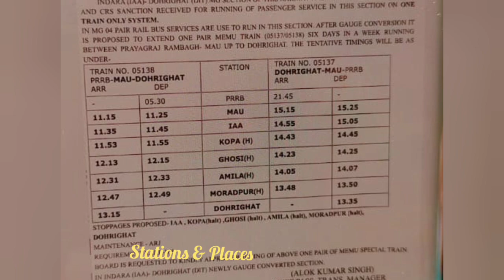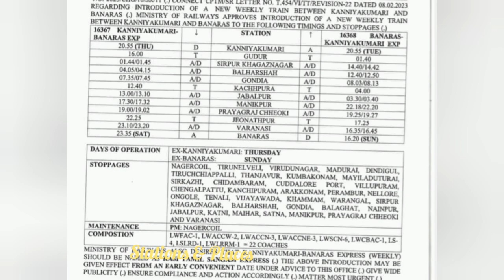जल्द शुरू हो सकता है दोहरीघाट-इंदारा के बीच ट्रेन संचालन, आ गई समय सारणी, इस सेक्शन के बीच सभी halt